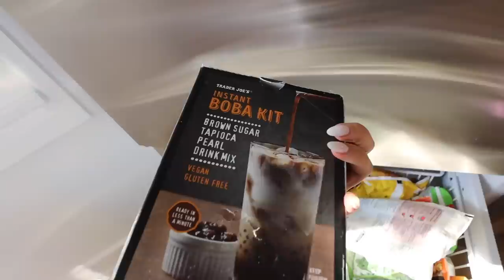FALL DECOR SHOPPING (but I bought xmas decor lol) + FALL clothing haul!!!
Last days in Toronto before we're off to LA for the next bit!! I worked with Rachel, went shopping with my mom (& did a fall clothing haul of course)! I also looked for new fall home decor and left with xmas decorations hahaha!

ABERCROMBIE ITEMS:
Brown Pants
Brown Sweater
Black Turtleneck
Cutout Bodysuit
Puffy coat
CREEP ME lol:
SHOP $$$:
『 SHOP 』
My Camera ▻